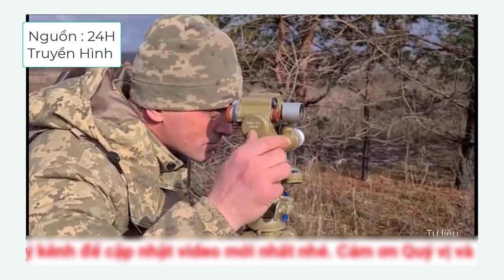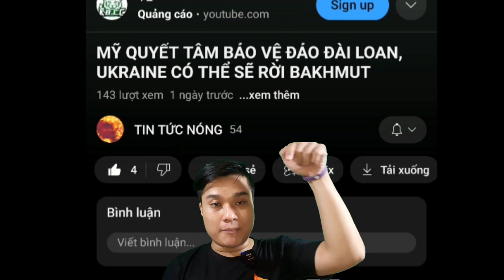Ukraine Tuyên Bố Chọc Thủng Phòng Tuyến Nga Gần Bakhmut